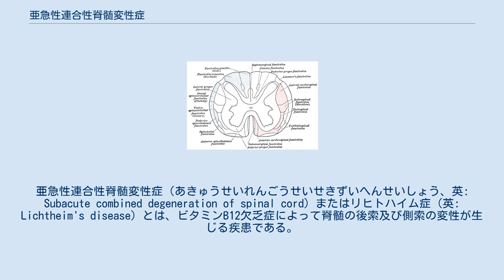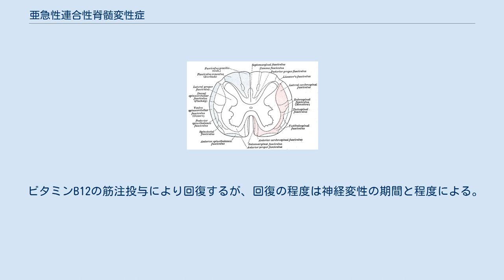亜急性連合性脊髄変性症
亜急性連合性脊髄変性症（あきゅうせいれんごうせいせきずいへんせいしょう、英: Subacute combined degeneration of spinal cord）またはリヒトハイム症（英: Lichtheim's disease）とは、ビタミンB12欠乏症によって脊髄の後索及び側索の変性が生じる疾患である。
胃全摘、悪性貧血、菜食主義、慢性アルコール中毒に伴って発生することが多い。
 病理学的所見として、後索及び側索のミエリン鞘がまだら状に失われていくことによる亜急性・連合性の変性が認められる。
患者の症状として、次第に悪化する手足、胴体の脱力とヒリヒリ感、しびれ感が認められる。
左右の痙性麻痺が発生し、圧覚、振動覚、触覚が失われていく。
バビンスキー反射が陽性となる。
長期のビタミンB12欠乏症は、神経系に不可逆の障害をもたらす。
 もし、ビタミンB12と葉酸が欠乏している場合、亜急性連合性脊髄変性症が発症しないよう速やかにビタミンB12欠乏症を治療する必要がある。
 ビタミンB12の筋注投与により回復するが、回復の程度は神経変性の期間と程度による。
早期に治療を開始すれば完全な回復が見込める。
 ^ synd/492 - Who Named It? ^ L. Lichtheim. Zur Kenntnis der perniciösen Anämie. Verhandlungen des Deutschen Kongress für innere Medizin, 1889, 6: 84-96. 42: 1887.